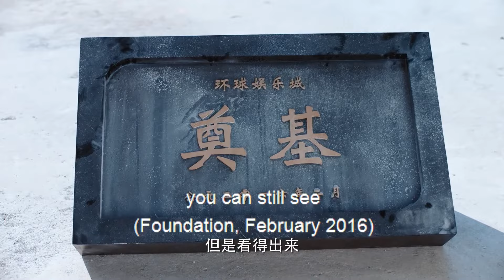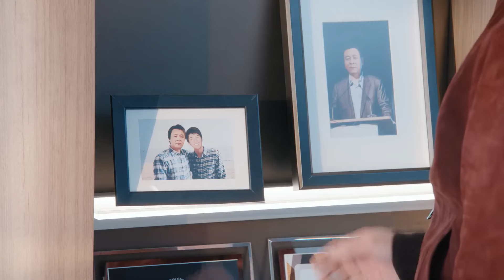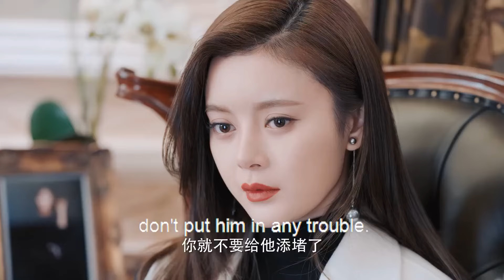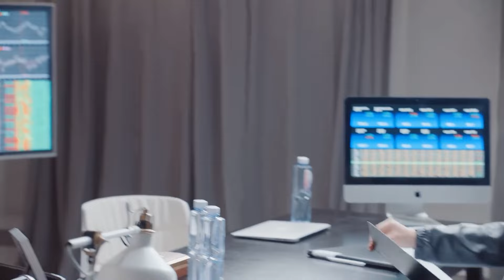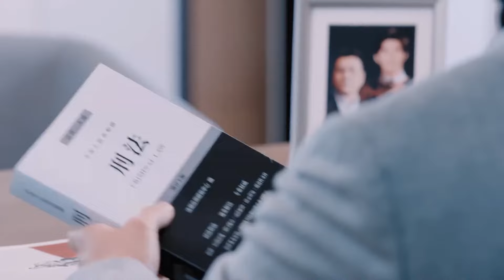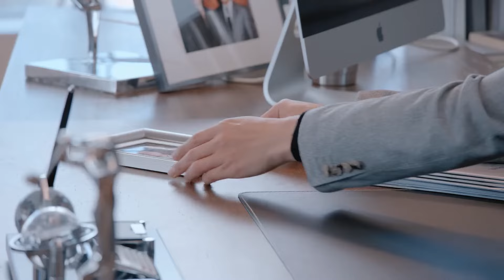MUTLISUB【最遥远的恋情/The Furthest Distance】▶E 31💋多金霸总与暖心医生#张云龙同时恋上单纯善良女记者🤳热恋中男友意外离世，霸总暖心呵护💐李沁 窦骁【最遥远的距离】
剧名Name：【最遥远的恋情/The Furthest Distance】
主演Cast：张云龙
剧情介绍：💋多金霸总与暖心医生同时恋上单纯善良女记者🤳热恋中男友意外离世，霸总暖心呵护💐

最遥远的恋情#张云龙#李沁#窦骁#张云龙电视剧#李沁电视剧#窦骁电视剧最遥远的距离#钟楚曦#钟楚曦电视剧#古装剧#古装电视剧#刑事侦缉局#刑事侦缉局电视剧 中国英语字幕电视剧 電視劇 电视剧刑事侦缉局 中国电视剧 Four of Plum Blossoms and Five of Hearts#现代爱情剧 电视剧爱情的二八定律 中国电视剧 电视剧 都市剧 都市情感电视剧 都市情感剧 大陆电视剧 大陆剧 陆剧 2022电视剧 电视剧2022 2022最新电视剧 现代爱情剧 2022都市剧 都市剧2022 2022最新都市剧 家庭情感剧 家庭剧 家庭情感电视剧 都市家庭剧 出色中国电视剧#好看中国电视剧#2022chinesedrama # Chinese TV dramas with English subtitles#chinesedrama2022